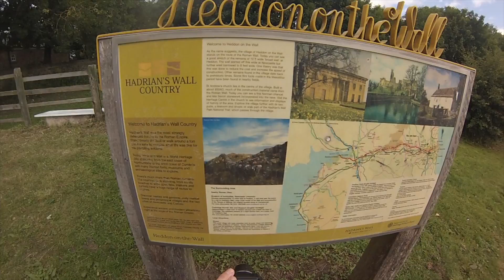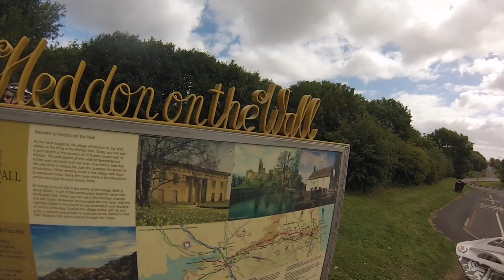NTR Monday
This video is about NTR Monday